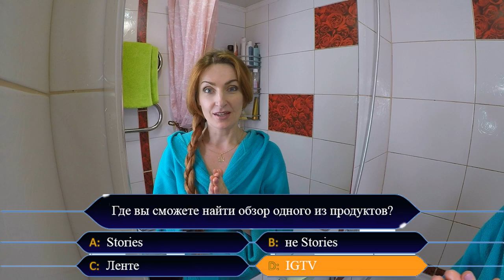ТЕСТИРУЮ НОЧНОЕ ВОССТАНАВЛИВАЮЩЕЕ масло-эликсир для волос Eleo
Тестирую ночное восстанавливающее масло-эликсир для волос Eleo (код 34907, код пробника 35748).

 # Донскова Лилия влог каталог 11 12 интернет Орифлэйм